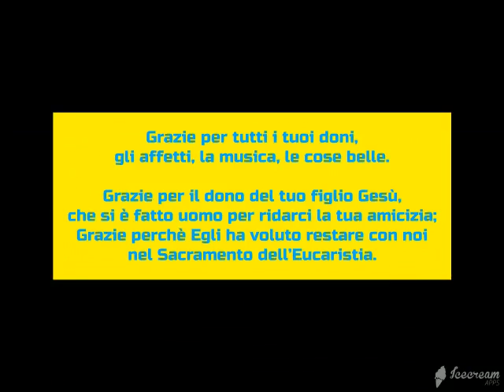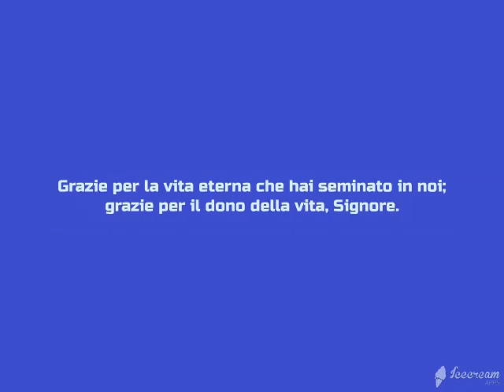gratitudine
video ricevuto su WhatsApp